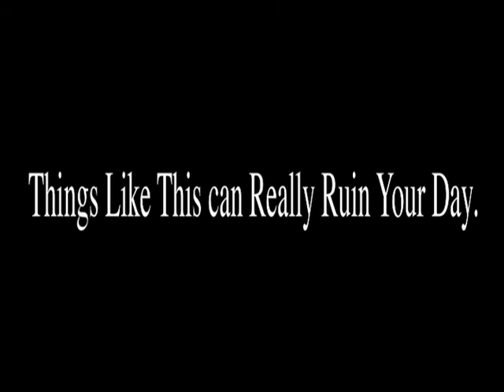The Horrible accident